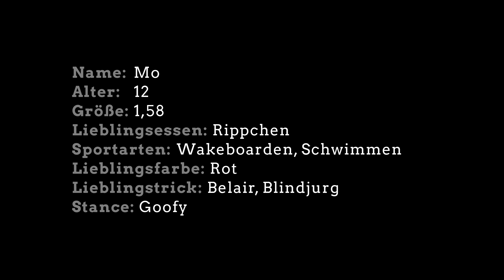Teamrider Mo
Unser Teamrider Mo:

Name: Mo
Alter: 12
Größe: 1,58
Lieblinsessen: Rippchen
Sportarten: Wakeboarden, Schwimmen
Lieblingsfarbe: Rot
Lieblingstrick: Belair, Blindjurg
Stance: Goofy